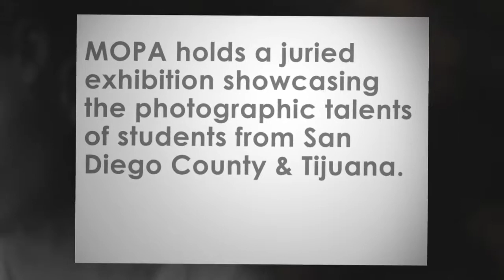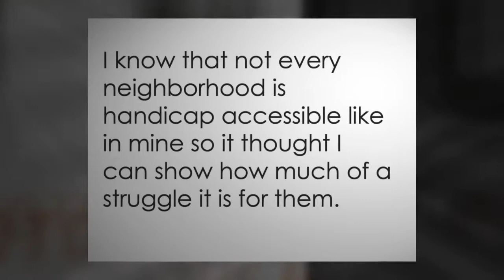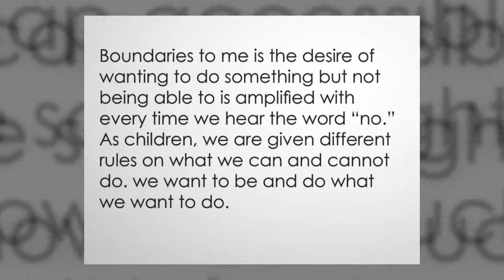Serra Photography in a Museum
The Museum of Photographic Arts has an annual photo competition and four of Serra's photography students were picked to exhibit. Here are some pictures from the event and the winning images from my students.